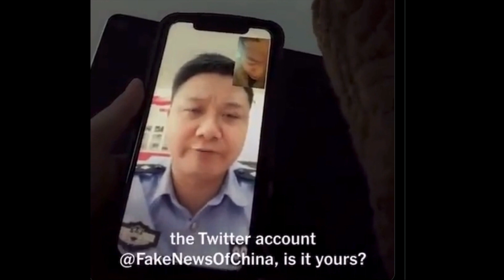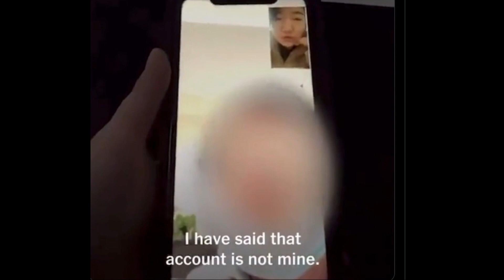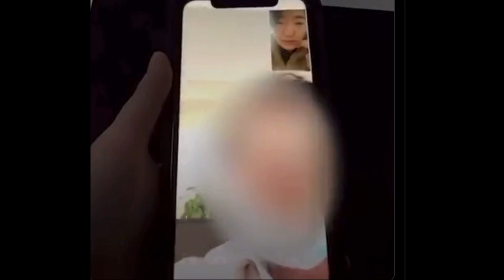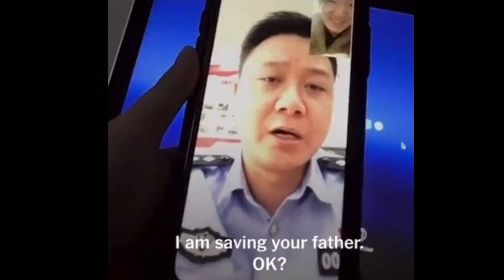CHINESE POLICE BLACKMAIL CITIZEN AND LOOK AFTER HER FATHER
Shocking.